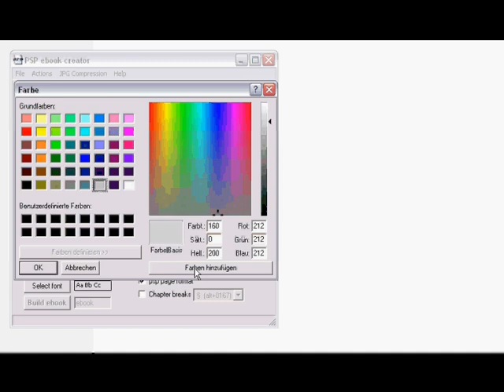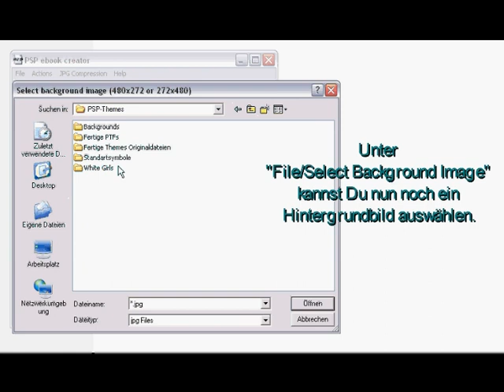PSP eBook Creator Tutorial ~ © 2009 by odiS ~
Wie man sich eBooks für die PSP erstellt mit dem Tool "PSP eBook Creator".